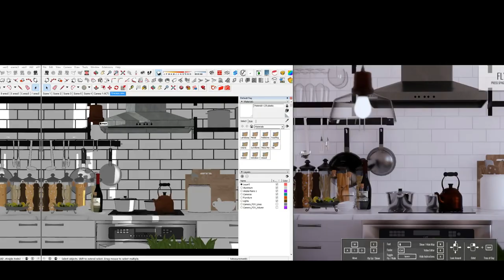Como fazer maquetes eletrônicas utilizando Enscape para Revit e Sketchup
DESCRIÇÃO DO CURSO DE ENSCAPE PARA SKETCHUP:

O QUE É ENSCAPE?
O Enscape é um plugin para renderização de imagens, vídeos e realidade virtual para seus projetos criados no Sketchup, Revit e Rhino.

O QUE VOU APRENDER COM O ENSCAPE?
Com a Enscape sendo capaz de navegar sem problemas até mesmo em grandes modelos, você será capaz de experimentar qualquer estágio do design em tempo real com qualidade e realismo impressionantes. A capacidade de dar aos designers e clientes uma experiência imersiva com realidade virtual em um único clique muda a maneira de apresentar e transmitir ideias.

O uso do Enscape para visualização e renderização em tempo real permite comunicar com precisão a intenção de um projeto de engenharia para clientes e partes interessadas. A capacidade de passar por modelos BIM e regenerar alterações de design sem sair do Revit é uma proteção em tempo real. Isso é especialmente importante para o setor, onde as mudanças no design exigem uma comunicação clara em qualquer lugar.

CRIE PASSEIOS VIRTUAIS COMO SE FOSSE UM VÍDEO-GAME
Outra maneira que o Enscape tem de criar maior interatividade para o seu projeto e encantar ainda mais os seus clientes, é a sua capacidade de gerar um arquivo executável.

Vou explicar! O Enscape gera um arquivo único com todo o seu projeto. Com ele, basta envia-lo para seu cliente. E através do teclado e do mouse, poderá passear por dentro de todo o projeto, como se fosse um vídeo game.

Resumindo: Sabe por que o Enscape é tão incrível?

1-) GRANDE FOTORREALISMO COM MUITA FACILIDADE!
2-) INCRIVELMENTE RÁPIDO E FÁCIL DE CRIAR MATERIAIS!
3-) CRIE UM ARQUIVO AUTOEXECUTÁVEL E PASSEIE DENTRO DO SEU PROJETO COMO SE FOSSE UM VÍDEO GAME!
4-) GERE IMAGENS 360 COM UM CLIQUE E JÁ UPE NA INTERNET EM UMA TACADA SÓ!
5-) SEM NECESSIDADE DE ABRIR OUTRO PROGRAMA. FAÇA TUDO DENTRO DO SKETCHUP OU DO REVIT!

MASTER ARQUITETO

DOWNLOADS GRÁTIS